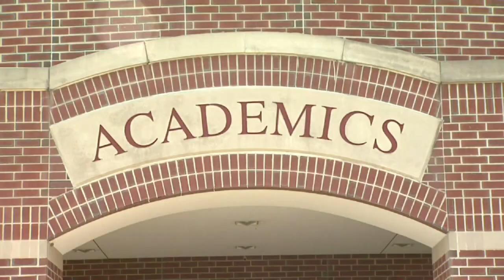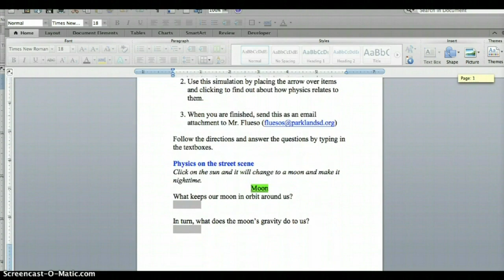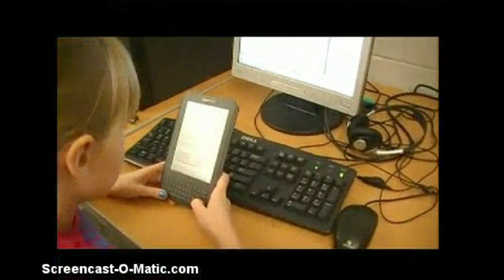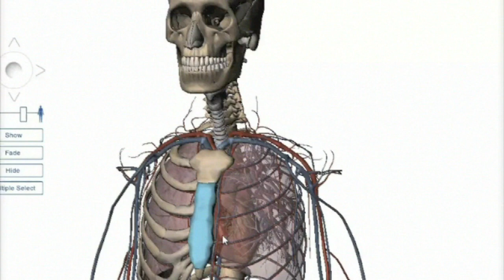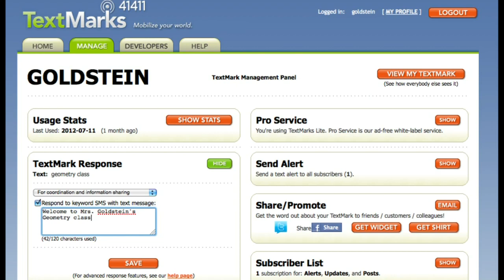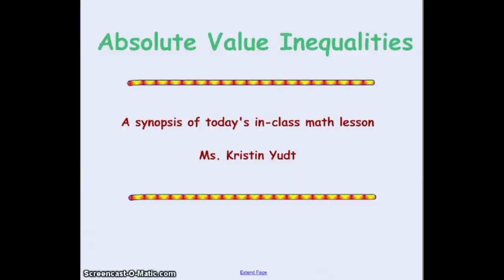Parkland School District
This video was produced for Parkland School District. It was a collaborative outsource project with PBS broadcasting. I was appointed as the motion graphics designer as well as creating the introduction.